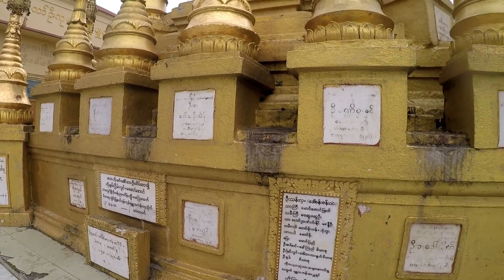Myanmar: Mount Poppa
Last days in Myanmar, Went to this surreal temple sitting on top of a mountain surrounded by heaps of clever monkeys!